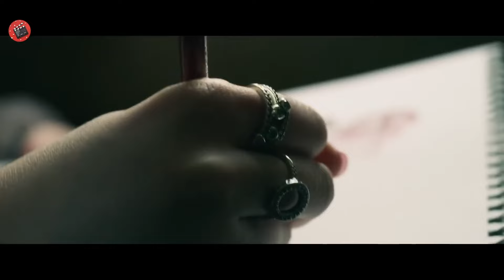Un bus scolaire tombe en panne sur une route isolée et est attaqué par une horrible créature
Une mystérieuse créature terrorise un groupe de cinq adolescents après que leur bus a décidé de prendre un raccourci et de traverser une route désolée en pleine nature.